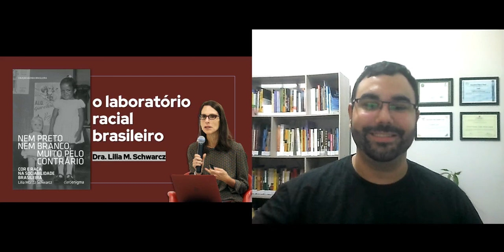Capítulo 2 - O laboratório racial brasileiro - Dra. Lilia Schwarcz | NEM PRETO NEM BRANCO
Capítulo 2 - O laboratório racial brasileiro
SCHWARCZ, L. M. Nem preto nem branco, muito pelo contrário: cor e raça na sociabilidade brasileira. São Paulo: Claro Enigma, 2016.